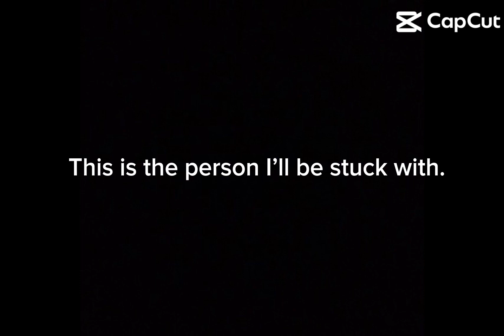Stuck in a elevator and your last picture in your camera roll is who your stuck with meme